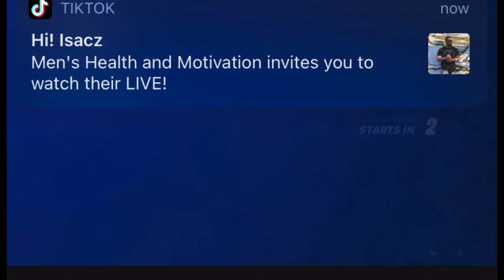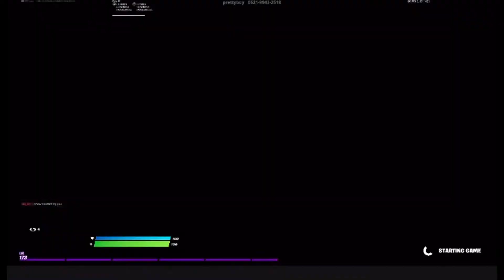I Hosted A Superman Only Skin Tournament for a shoutout……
Tags

People also search for:
fortnbestite  controller sensitivity xbox,
fortnite elite  sensiticontrollervity,
fortnite scfortniteuf controller settings,
best  controller settings ps4,